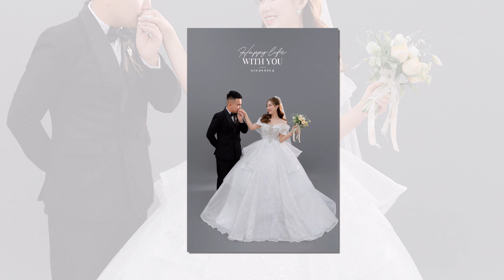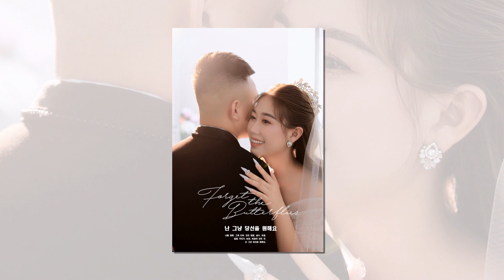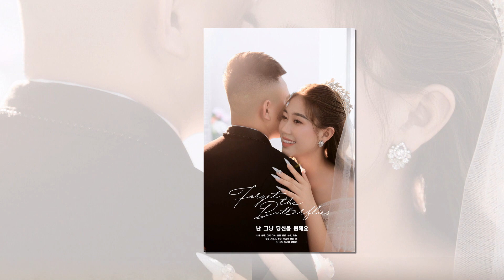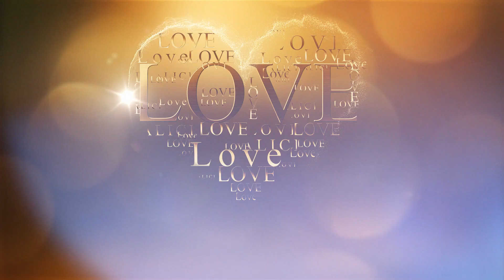Nguyễn Tuân Thương Lê